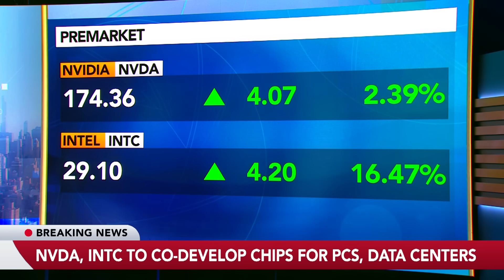Nvidia Invests $5 Billion in Intel to Co-Design Chips for PCs, Datacenters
Nvidia agreed to invest $5 billion in Intel and said the two will co-develop chips for PCs and data centers, a surprise move to help prop up an ailing archrival. Bloomberg's Tyler Kendall and Annmarie Hordern report.